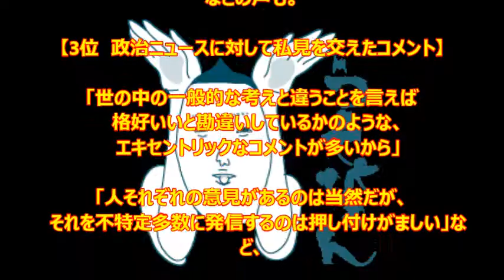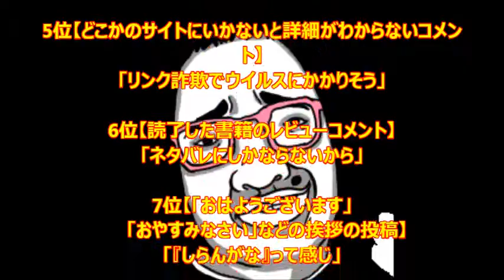あなたは大丈夫？SNSでウザイと思われる投稿は！？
常に誰かが何かを投稿しているSNS。

そんなあまたの投稿のなかには、
本人に悪気はなくとも「ウザイな…」と
感じる内容やコメントがしばしば…。

では、どんなものだと「うっとうしい」と
感じるのだろうか。

Twitter、Facebookを利用している
20～30代の男女222人にアンケートを取った。
（協力：ファストアスク）

■「ウザイ」と感じるSNS投稿TOP10（複数回答）

1位　愚痴っぽいネガティブなコメント（35.6％）

2位　頻繁に投稿される子どもの写真（31.1％）

3位　政治ニュースに対して
　　 私見を交えたコメント（29.7％）

4位　「朝活をしてきました！」などの
　　 “意識高め”な投稿（24.3％）

5位　どこかのサイトにいかないと
　　 詳細がわからないコメント（22.1％）

6位　読了した書籍のレビューコメント（21.6％）

7位　「おはようございます」
　　 「おやすみなさい」などの挨拶の投稿（20.7％）

8位　日記代わりに投稿されている、
　　 イベント性も何もないコメント（19.8％）

9位　「～にいます」と居場所を
　　 アピールする投稿（18.5％）

10位　数十枚も投稿される旅行の写真（18.5％）

最も多く票を集めたのは
「愚痴っぽいネガティブコメント」。

また、意外なのは2位にランクインした
「頻繁に投稿される子どもの写真」。

なぜそれを選んだのか、それぞれ
「ウザイ」と思った理由も聞いてみた。

【1位　愚痴っぽいネガティブなコメント】

「何てコメントしていいかわからなくなるし、
　読んでいる自分の気持ちも下がるから」

「最初は励ましたりしていたけど、
　頻繁だとめんどくさい。
　励ましてもスルーする人もいるし、
　スルーするくらいなら
　投稿しなきゃいいのにと思う」と、
ブーイングの嵐。

不満を吐き出したくてもSNS上で文章に
するのは控えておく方が安全かも。

【2位　頻繁に投稿される子どもの写真】

「自分も結婚して子供がほしいのに、
　まったく上手くいっておらず、
　見ていて嫌な気分になる」と、

複雑な心情のほか、

「特に愛着もない子供の写真を
　送られても反応に困る」

「他人の子供には興味がないし本人とは
　あまり関係がないと思うから」

などの声も。

【3位　政治ニュースに対して私見を交えたコメント】

「世の中の一般的な考えと違うことを言えば
　格好いいと勘違いしているかのような、
　エキセントリックなコメントが多いから」

「人それぞれの意見があるのは当然だが、
　それを不特定多数に発信するのは押し付けがましい」など、

意見の押しつけに感じて嫌、という人が多い模様。

ちなみにその他には、以下のようなコメントが…。

4位【「朝活をしてきました！」などの“意識高め”な投稿】

「だから何？って感じ」

5位【どこかのサイトにいかないと詳細がわからないコメント】
「リンク詐欺でウイルスにかかりそう」

6位【読了した書籍のレビューコメント】
「ネタバレにしかならないから」

7位【「おはようございます」
　　 「おやすみなさい」などの挨拶の投稿】
「『しらんがな』って感じ」

8位【日記代わりに投稿されている、
　　 イベント性も何もないコメント】
「リア充投稿」

9位【「～にいます」と居場所をアピールする投稿】
「明らかに自慢っぽいから」

10位【数十枚も投稿される旅行の写真】
「多すぎだろう！と思うので。もっと選抜してくれ」

「うっとうしい」と思う感覚は人それぞれ。

とはいえ、相手が明らかに不快になりそうな
投稿をしないよう、くれぐれもご注意を！

BGM
『フリーBGM』